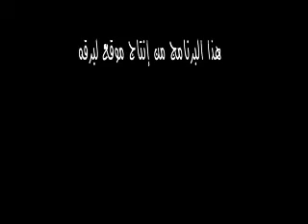لقاءات مع الفائزين - مهرجان قطر الثامن للأصايل - السبت ٩-٣-٢٠١٣